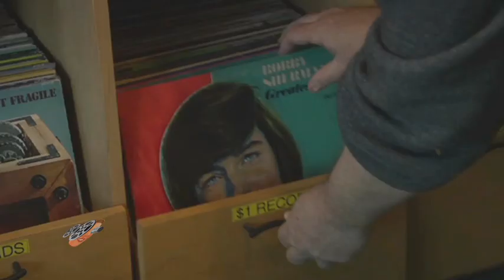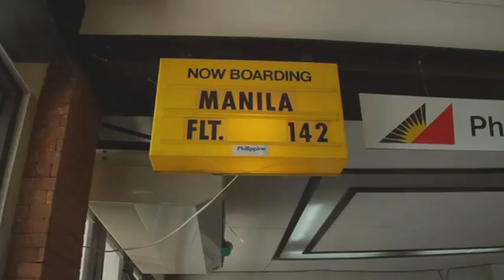Paul Williams Still Alive Trailer